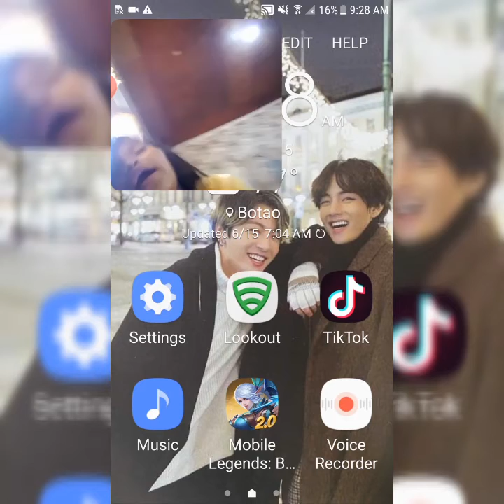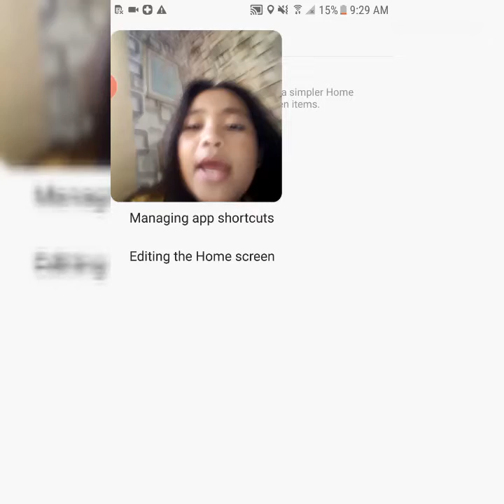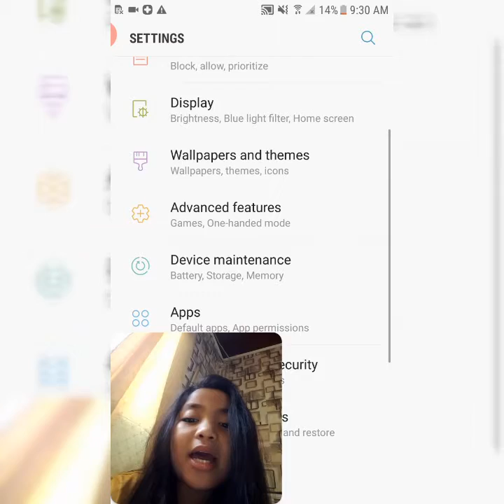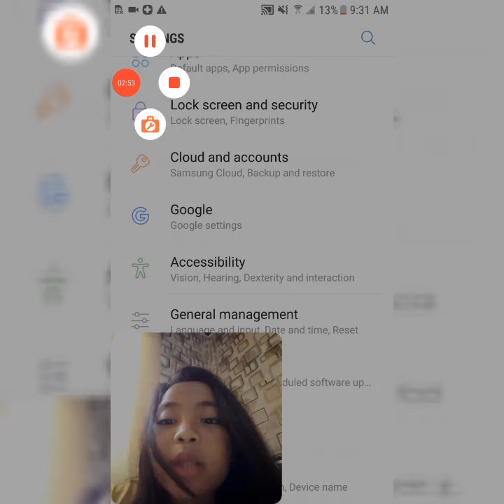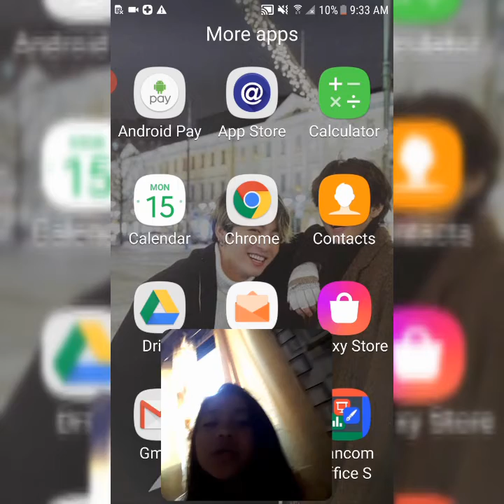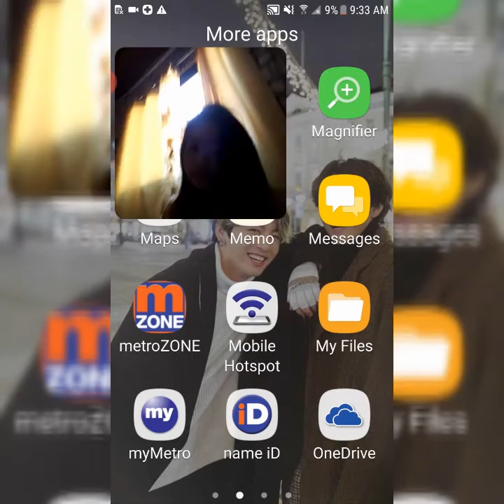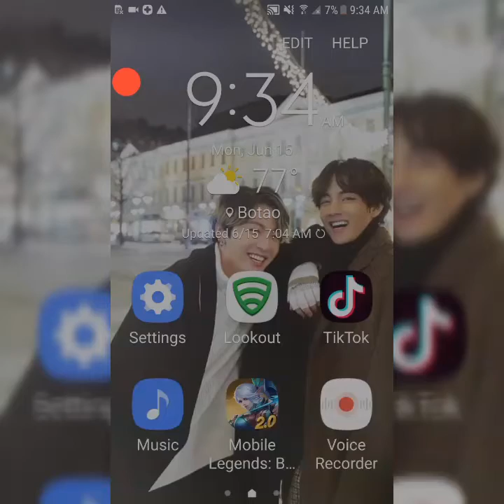Whats in my phone